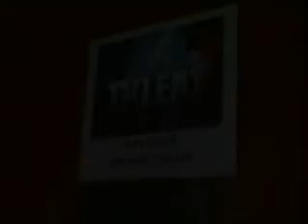Alex Goude et Dave LFAUIT 2010